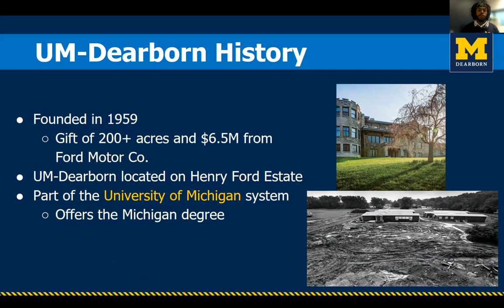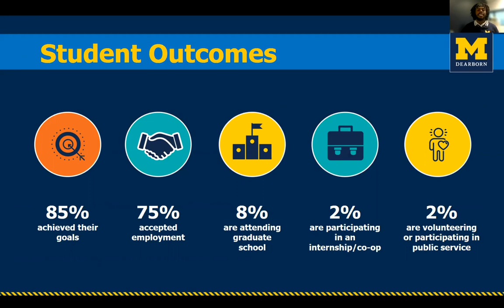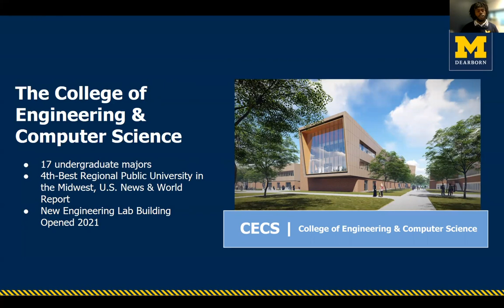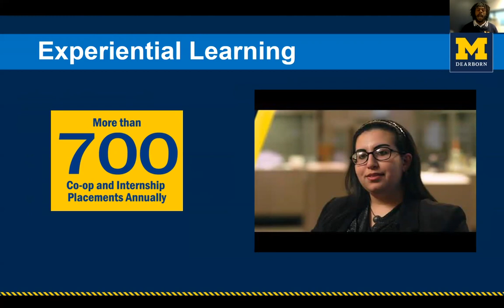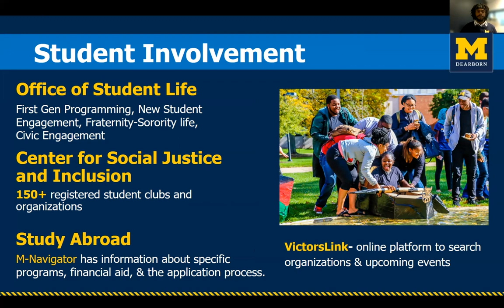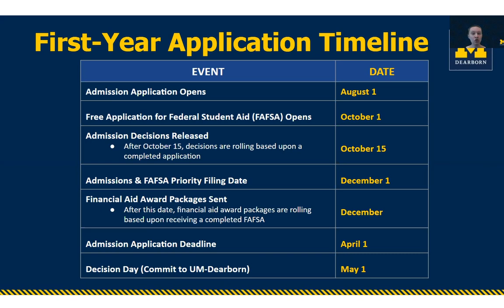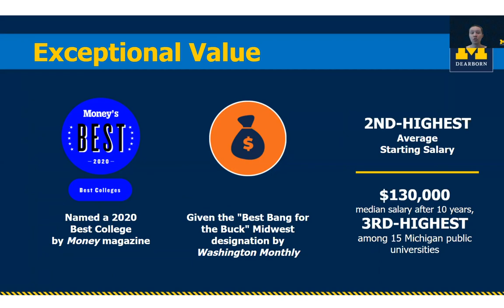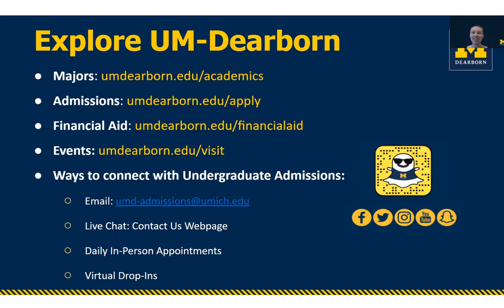UM-Dearborn and Admissions Overview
UM-Dearborn Admission Counselors, Cam Smith and Charlotte Brisbois, provide highlights of UM-Dearborn and an overview of the Admissions process for First-Year and Transfer Students in this informative video.